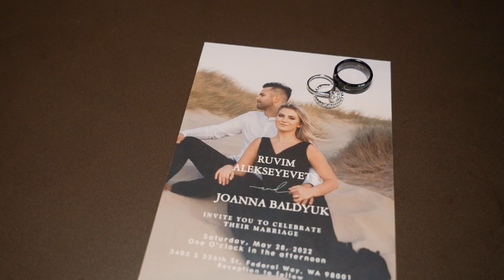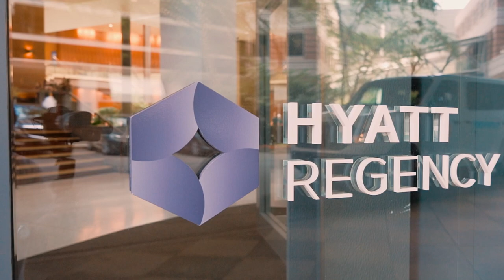Ruvim and Joanna | Best Moments | Slavic Gospel Church | Seattle Wedding Videographer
Slavic Gospel Church.